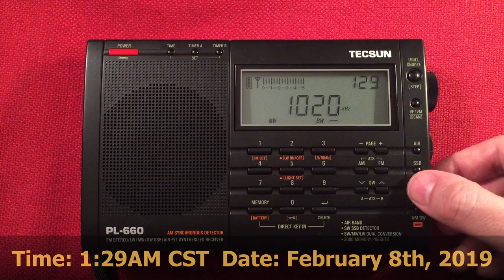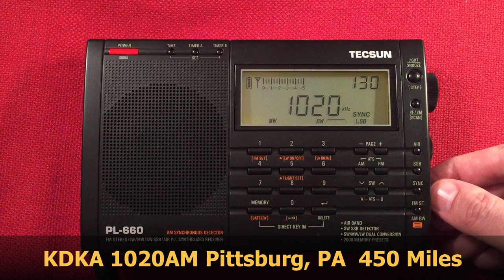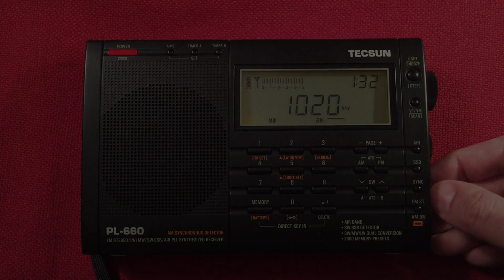Tecsun PL-660 | 1020AM KDKA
Tuning the Tecsun PL-660 portable shortwave radio on the medium wave band.  Trying out the Sync features.  I realized I should have tuned slightly off frequency to help the Sync do it's job better.

▶ The Tecsun PL-660 at eBay
▶ The Tecsun PL-660 in Black, at Amazon USA
▶ The Tecsun PL-660 in Silver, at Amazon USA
▶ The Tecsun PL-680, at Amazon USA

I have the Sony ICF-7600GR, I like it's Sync, but the Tecsun's is much easier to use.

Listening to Pittsburg, PA from Chicago at a decent 450 Mile distance.

Arnold Alt
Rita B